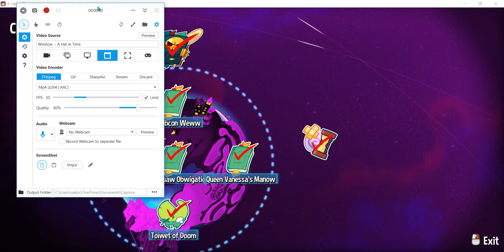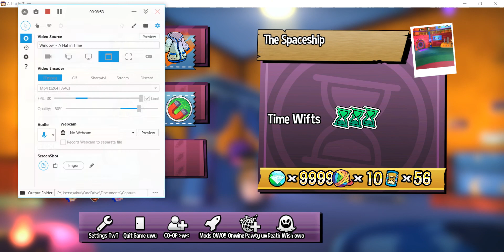Subcon Forest- Your Contract Has Expired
this was a heavily delayed video for whatever reason but uh I finally made it at least.